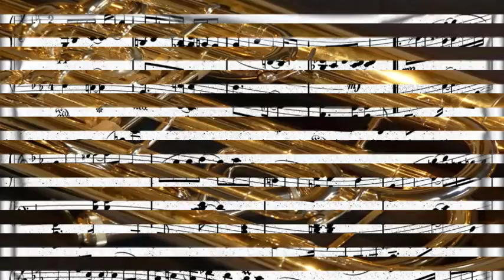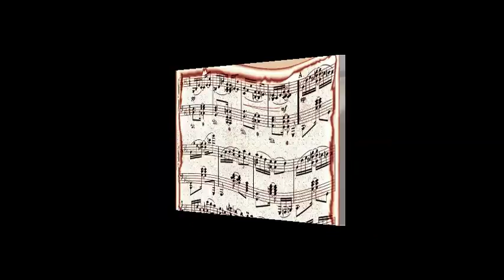The King Cole Trio - A Little Yellow Ribbon (In Her Hair)